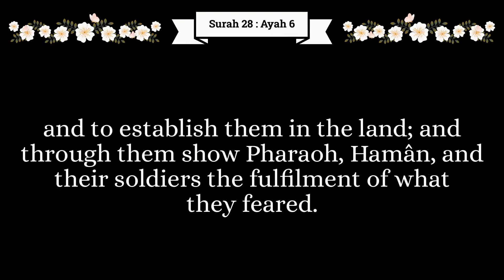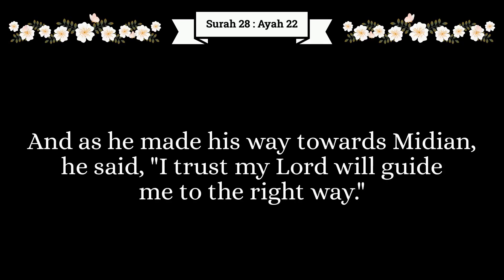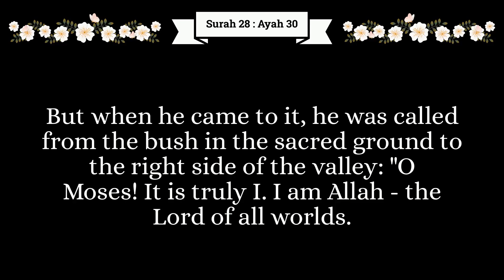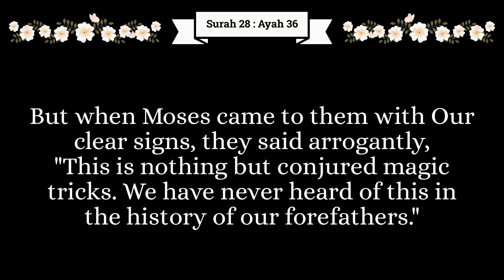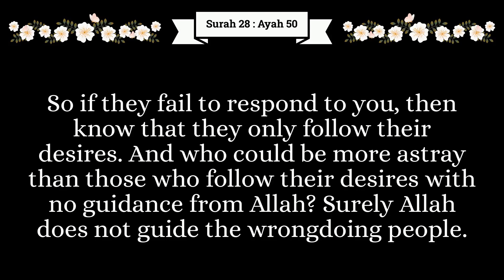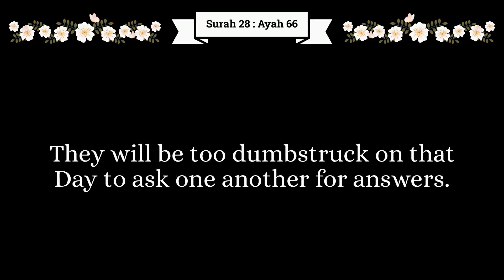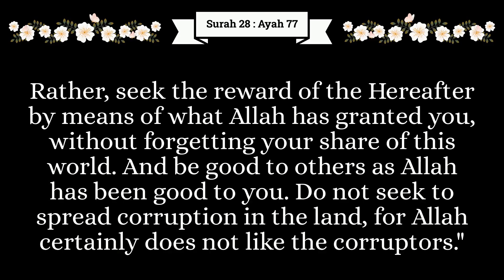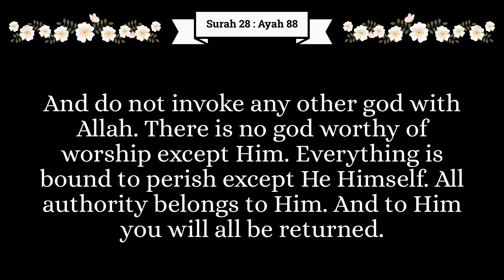English Audio | The Clear Qur'an | Surah 28:Al-Qasas